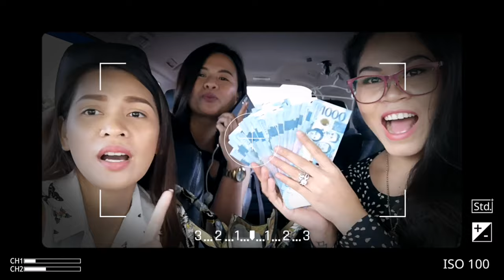$1600 USD income in 1week doing the new norm online business ⁉️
New normal online business